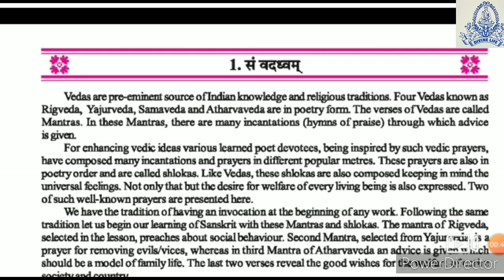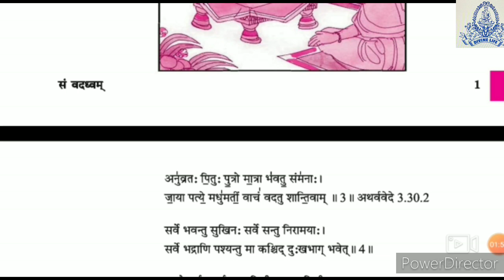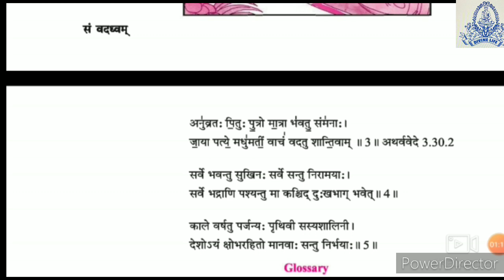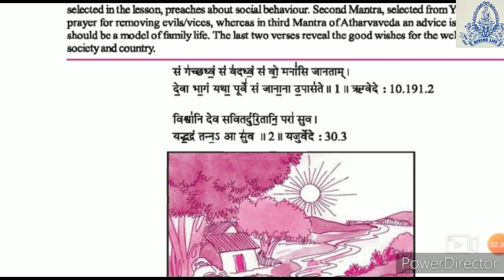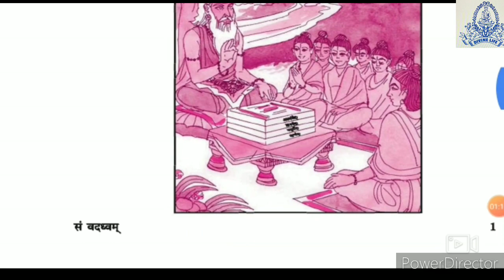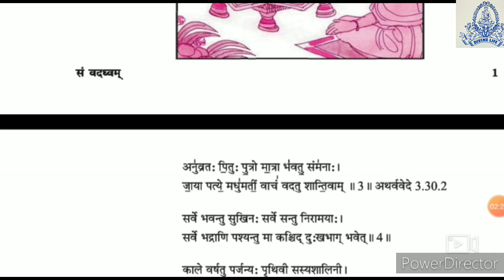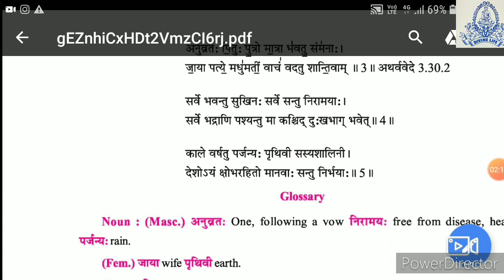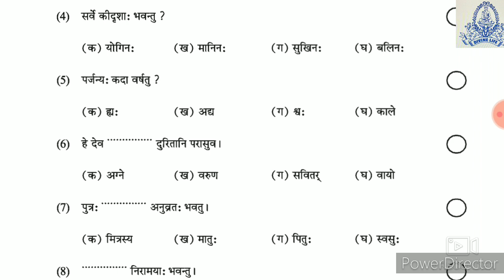10th | Sanskrit | सं वदध्वम्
Std - 10th. Subject - Sanskrit. Chapter - 1. सं वदध्वम्